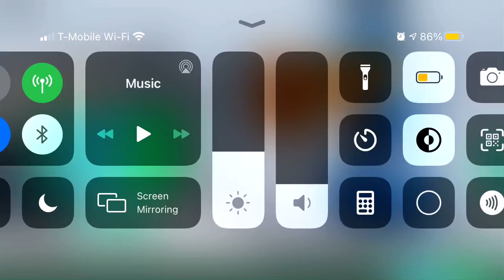If I die the video ends 5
I hate you whoever won I was so close to victory